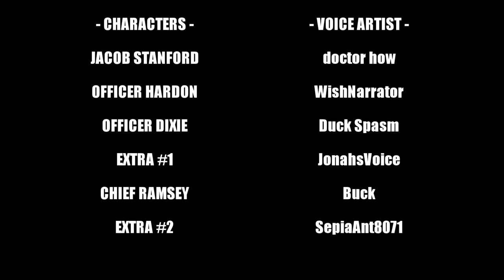Hard & Dixie Episode 01 - The Break (Halo Machinima Series)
Your two favorite "dirty" cops are back with more adventures by presenting more restaurants, more elites, and even more comedy like our other two dynamic duos. Please enjoy as we tell you the story of Officer Hardon and Officer Dixie!

▼ CHICK-MO-A MAP CREATOR ▼
   space_marine__

'Hard & Dixie' was created under Microsoft's "Game Content Usage Rules" using assets from Halo. It is not endorsed by Microsoft and does not reflect the views or opinions of Microsoft or anyone officially involved in producing or managing Halo. As such, it does not contribute to the official narrative of the fictional universe, if applicable.